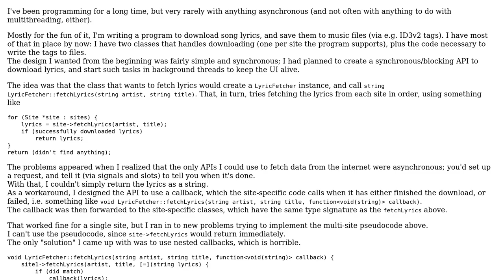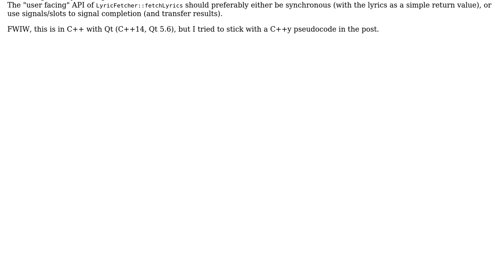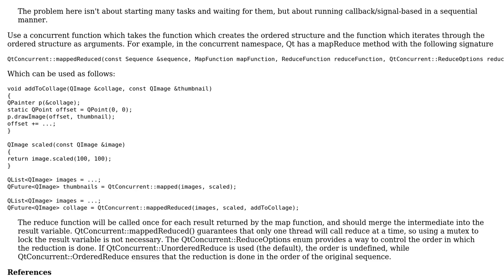Software Engineering: Using and designing asynchronous APIs with naturally synchronous parts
With thanks & praise to God, and with thanks to the many people who have made this project possible! | Content (except music & images) licensed under CC BY-SA | Music | Images & others | With thanks to user Paul Sweatte user exscape and the Stack Exchange Network Trademarks are property of their respective owners. You are responsible for your own actions.